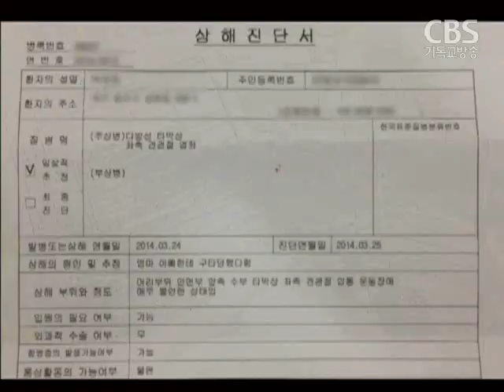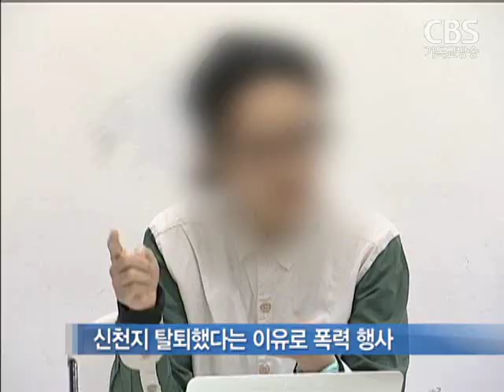[CBS 뉴스] 신천지 탈퇴 이유로 장애인 딸 폭행하는 부모